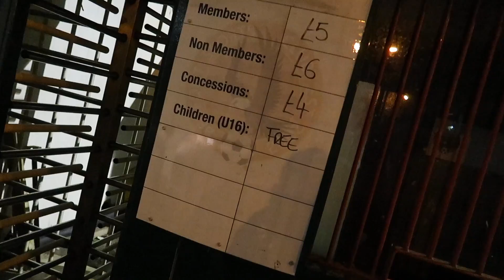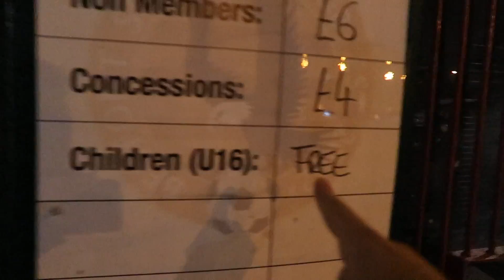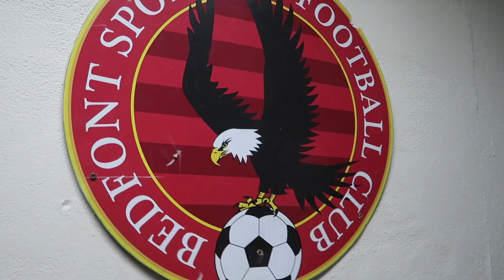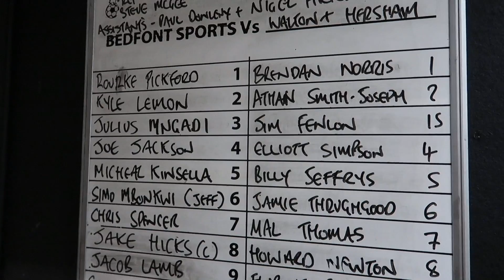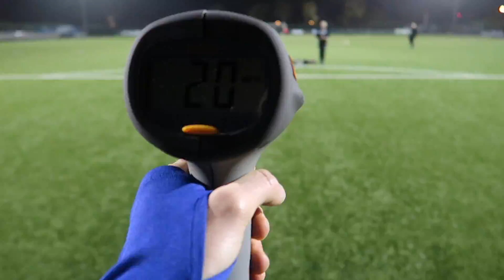Sunday League Extra - VS OXSHOTT ROYALS (SOCCER AM)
Welcome back to Sunday League Extra where we're preparing for a game against Oxshott Royals as seen on Soccer AM.